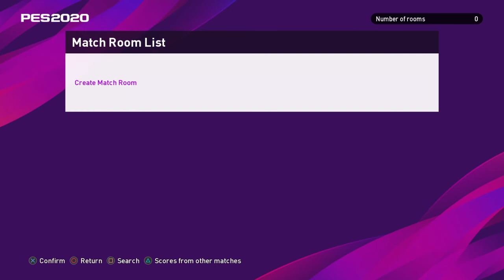ML jug 26.kolo Milan-Kustosija